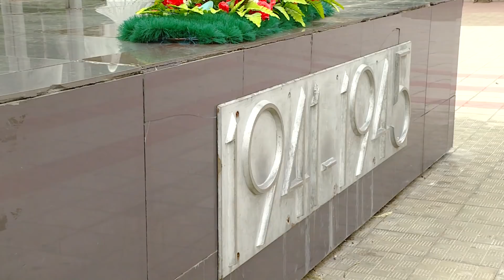Символ мира в Ангарске разваливается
Годовщину начала Великой Отечественной памятник "Голуби мира" встретит в плачевном состоянии.